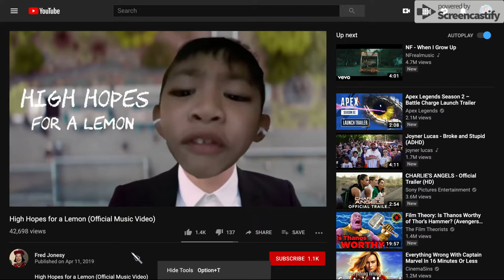High Hopes for a Lemon Official Music Video YouTube